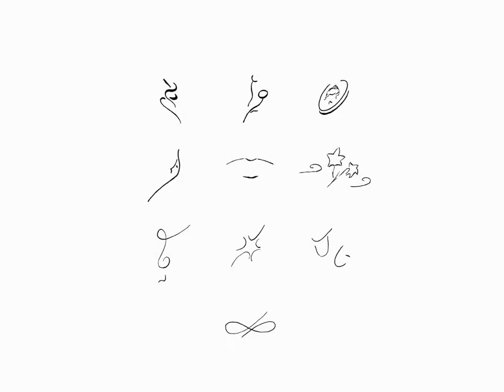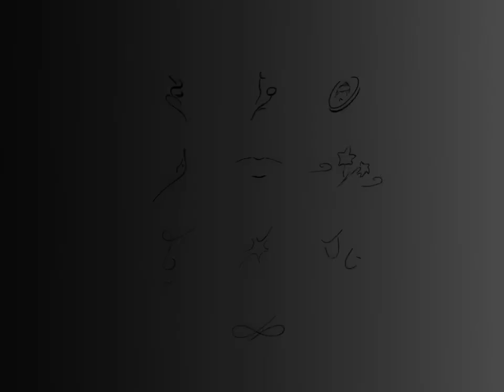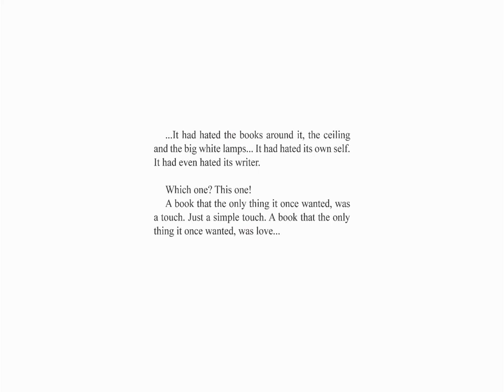Bee Gees - It’s Only Words